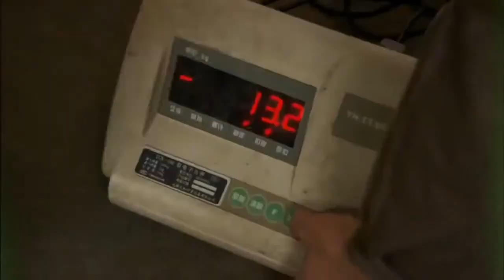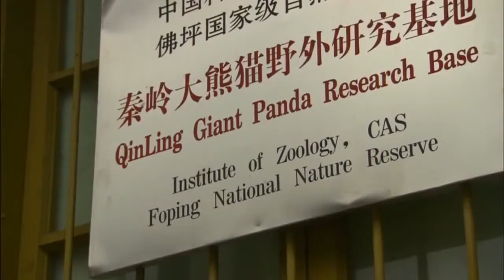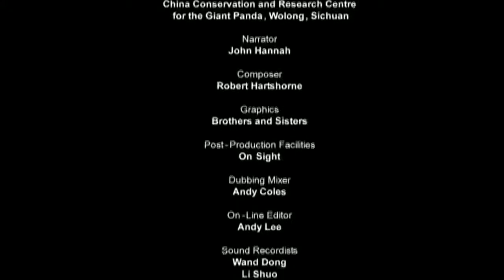Life of Panda, Nat Geo documentary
National Geographic documentary, life of panda